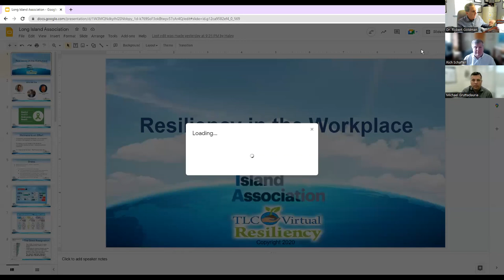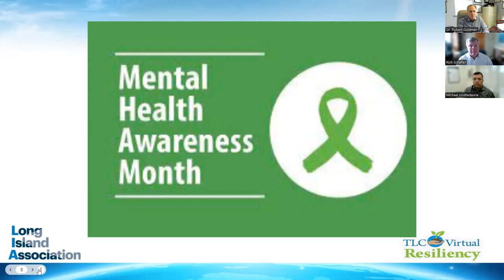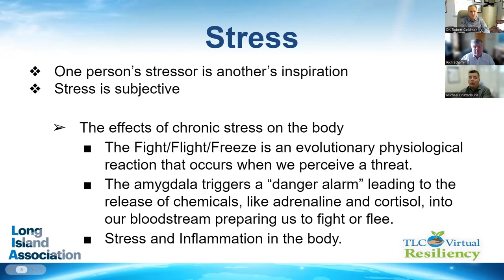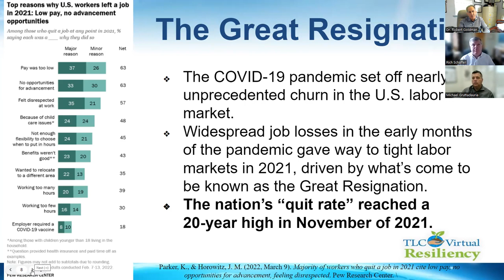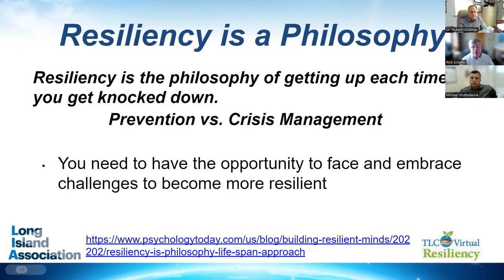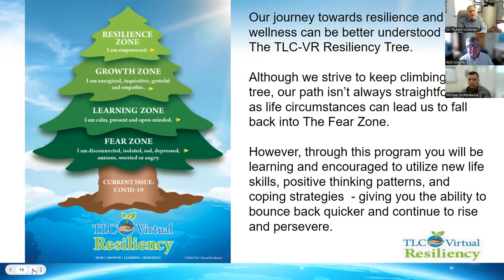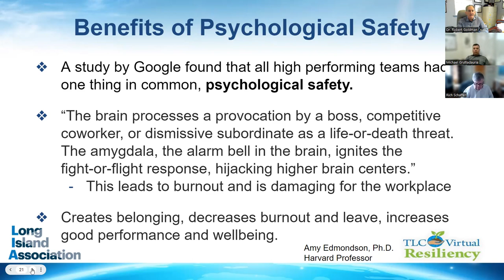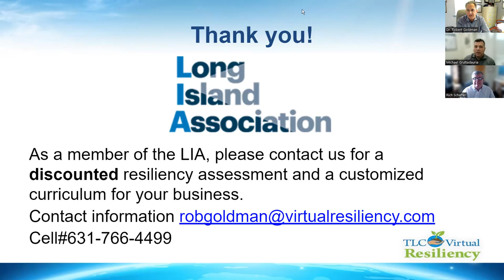Workplace Resilience 2022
A presentation to thought leaders in the NY business community by Drs. Robert Goldman and Michael Gruttadauria along with Town of Babylon Supervisor Rich Shaffer.  We discuss how mental health is critical to foster and that building resilience in employees yield happier people who work more efficiently.